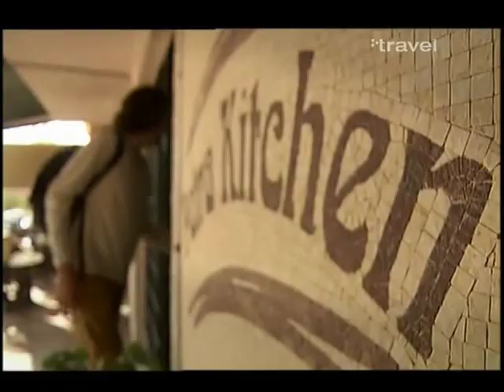Chef Abroad: MANSAF - The Pride Of Jordanian Cuisine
History of Mansaf: Ancient Jordanians (before Christianity and Islam) were constantly being under attack from Jewish people coming from west of the Jordan river until the great Jordanian king "Mesha of Moab" managed to throw off the yoke of Israel and restore the lands of Moab to Jordan; to celebrate he ordered his people to cook meat with Jameed (Jordanian dried Yogurt) as it is a sin in Judaism to cook meat with yogurt.

Chef Michael Smith travels with HRH Prince Mired Al Hussein to explore hospitality deep in the desert of Jordan. From Petra to Wadi Rum, he discovers the culinary secrets of this ancient holy land.

المنسف الأردني وما أدراك ما المنسف